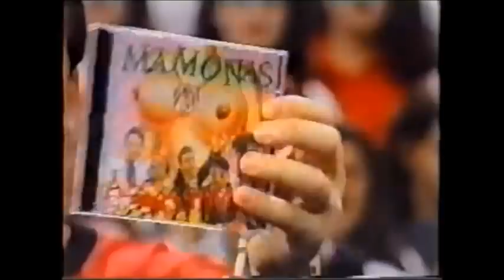Mamonas Assassinas- Primeira participação no Programa Livre (1995)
Créditos e Agradecimentos : Lyanna Soares

Direitos autorais : SISTEMA BRASILEIRO DE TELEVISÃO